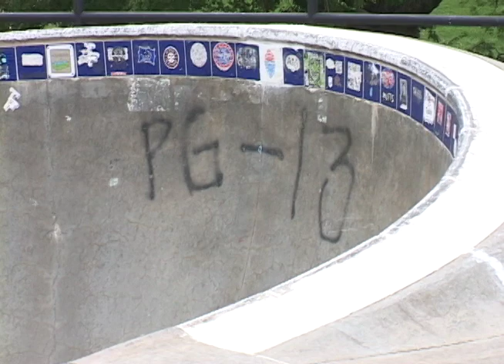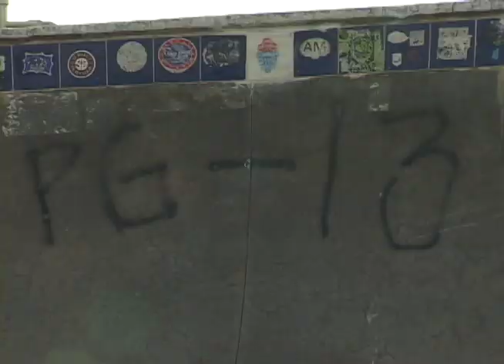Shifflett rips Penn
One great session featuring Kyle Shifflett shralping the Penn Valley bowl. Filmed by myself for Chophouse Skateboards.